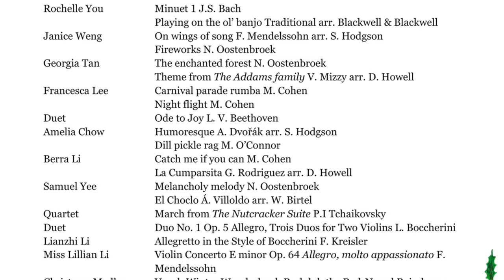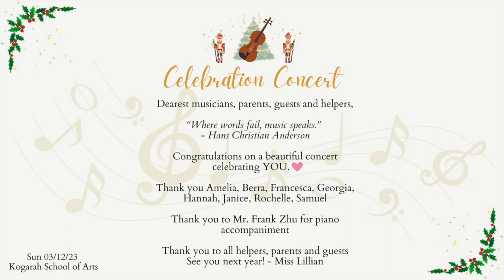🎉 Celebration Violin Concert 2023